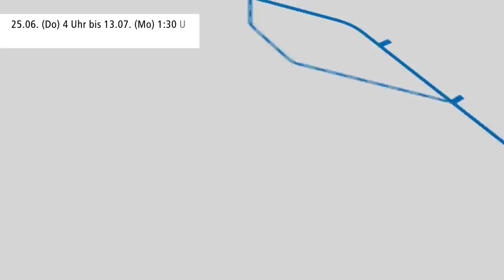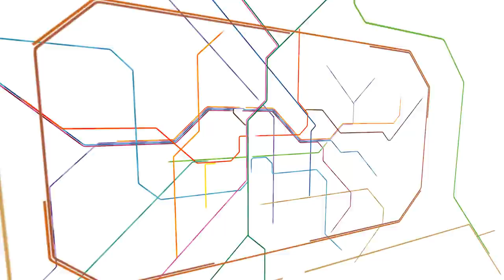S-Bahn Berlin Bauinformation 2020: Köpenick – Ostkreuz (S3)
In Folge 2 geht es um den Streckenabschnitt zwischen Köpenick und Ostkreuz der Linie S3. Moderatorin Nina Baumann informiert über diese Streckensperrung sowie über alternative Umfahrungsmöglichkeiten, und sie empfiehlt Ersatzverkehrslinien entsprechend Ihren
Reisewünschen und -zielen.

Infos zu allen aktuellen und geplanten Baumaßnahmen finden Sie auch